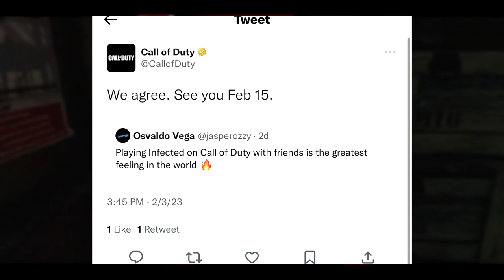INFECTED Mode Returns to Call of Duty (Season 2 Content Update)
Gaz x

- Extra Tags -